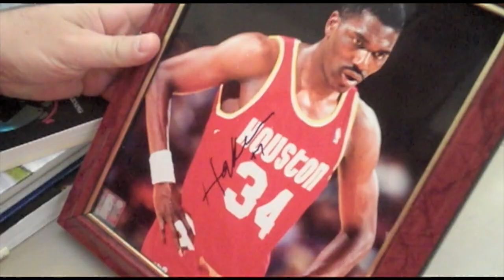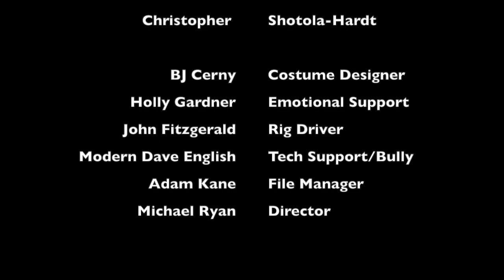Young Katz - Doernbecher 2015 staff video, Wilsonville High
We found early footage of staff member Jason Katz when he was a high school student fundraising for Doernbecher Children's Hospital. Wilsonville High School, Wilsonville, Oregon